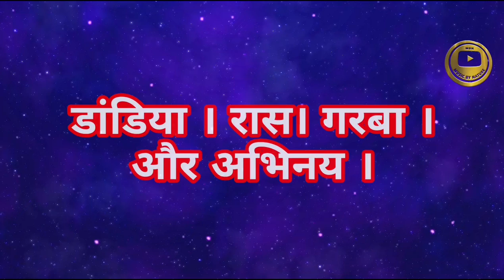Navratri special best Naw Gujarati song kanhaiya morlivala re। popular song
🔹નવરાત્રી 2022 માં તમારું હાર્દિક સ્વાગત છે. 🙏🙏

🔹Tital : નવરાત્રી 2022 નું 1લું નોરતું જામવાડી.

🔹Song : દેશી ઢોલ , મૈયારણ રાસ , મારી સોનાની લાકડી , વ્રજવાડી ઢોલ , મારી પાવાવાળી માત , કિલ્લોલ રાસ , ખમકારી ખોડલ , વનમાં ચાંદલિયો , રણછોડ રંગીલા , મોગલ છેડતા કાળો નાગ , વાલા મીઠી ને માધુરી તારી મોરલી , ખોડીયાર છે જોગમાયા , ખમ્મા ખમ્મા માં ખોડલ , જગમાં તારો જય જય કાર , પાટણ શેર ની પદમણી , રમઝટ કિંજલ દવે રાસ , ઢોલ નગારા વાગ્યા કરે , નંદના લાલા , દ્વારિકા નો નાથ , કુમકુમ ના પગલાં પાડયાં , એક વણઝારી ઝૂલણાં જુલતી તી , સોનાનો ગરબો , વાલમિયા , છટકી રે મારા માખણ ની મતકી , ઢોલી તારો ઢોલ વાગે , છોગળો છેલ તું રાધા હું દેશી , સપને મે રાત મેં આયા , ગણપતિ દેવા , ચાંદલિયો , નવરાત્રી 2022 રાસ ,
વાલા મીઠી ને મધુરી તારી મોરલી રે! ગમતુ નથી ગમતું નથી ગમતું નથી રે મને મહાકાળી વિના ક્યાંય ગમતુ નથી રે ! ખમ્મા ખમ્મા માં ખોડલ ખમ્મા !
અભિનય !
મારા પ્રભુજી ના ના છે પણ દુનીયા ભરનાં રાજા છે ! લટકે હાલી મટકે હાલી મહિયારણ મહિ વેચવા ! નાગા ડુંગરિયે નાગર માં કંકાવટી માં વાહ ભઈ વાહ ! ચપટી ભરી ચોખા ને ઘીનો છે દીવડો ! હે મારી પાવાવાળી માત રાજા પતય ને સમજાવે છે ! હો.. ચાચર ના ચોકમાં માનવી ની મેર છે ! માં તારો દીવડો જાકમ જોળ ! હે રમતો ભમતો જાય આજ માંનો ગરબો રમતો જાય ! હે સોનલ ગરબો મારી રૂપાલા ઈંઢોણી ! એક પરેવડું રે દસમા ને દેવળે  આયુ માંનો જય બોલો ! માં તું પાવાની પટરાણી ભવાની મા કાળકા રે લોલ ! આરાસુર માં અંબા કરે રે કિલોલ કરે રે કીલોલ બોલે ઝીણાં મોર ! દેશી ઢોલ ! હે ઘોડા ગાડી રિક્ષા રિક્ષા માં બેસી આયવા અમે   આશાપુરા માવડી તમે ઘેરે ક્યારે આવશો !

🔹Singer : કિંજલ દવે , કિર્તીદાન ગઢવી , ગીતા રબારી , રાહુલ મહેતા , ફાલ્ગુની પાઠક , અલ્પા પટેલ , હેમંત ચૌહાણ , પાર્થિવ ગોહિલ , ઐશ્વર્યા મજમુદાર , અરવિંદ વેગડા , અતુલ પુરોહિત , દેવાંગ પટેલ , જીગરદાં ગઢવી , અચલ મહેતા , કિર્થી સંગાથીયા , ઓસમાન મીર , ઘનશ્યામ ઝૂલા , ઉમેશ બારોટ , નિલેશ ઠક્કર , પ્રીતિ પીન્કી , આદેશ શ્રીવાસ્તવ , મનીષા સાવલા , દર્શના ગાંધી , હિમાંશુ ત્રિવેદી , કેતુલ ભોજાલ, અર્ચના દવે , અમિષ કમિય , દેવાંગ પટેલ , અનીશ કરિયા, પ્રસાદ કદમ , જયેશ દવે , નિશા બારોટ , દિલેશ જોષી , વર્ષા કુલકર્ણી વગેરે કલાકારો ના ગીતો આવેલ છે આ ભાગ માં

🔹Search :

નવરાત્રી 2022 રાજકોટ
નવરાત્રી 2022 અહમદાબાદ
નવરાત્રી 2022 જૂનાગઢ
નવરાત્રી 2022 સુરત
નવરાત્રી 2022 પોરબંદર
નવરાત્રી 2022 દ્વારિકા
નવરાત્રી 2022 સોમનાથ

ન્યૂ માતાજીના ગરબા 2022
નવરાત્રી 2022 લાઈવ ગરબા
રાજકોટ ગરબા લાઈવ
નવરાત્રી ગોંડલ લાઈવ
2022 ના નવા સોંગ અને ગરબા
નવરાત્રી 2022 નોરતા નંબર 1
જૂના નવરાત્રી સોંગ અને ગરબા

🔹 Suggestion search :

How is Navratri festival celebrated in Veraval?
How is Navratri festival celebrated in Porbandar?
How Navratri festival is celebrated in Bhavnagar ?
How is Navratri festival celebrated in Jamnagar?
How is Navratri festival celebrated in Surat?
How is Navratri festival celebrated in Mumbai?
How do you celebrate Navratri festival in Delhi?
How do you celebrate Navratri festival in Rajkot?
How do you celebrate Navratri in Ahmedabad?
How do you celebrate Navratri festival in Gujarat?

🔹 Request :

ભાઈઓ તથા બહેનો ને જો આ પાર્ટ પસંદ આવ્યો હોય તો વિડિયો ને લાઈક અને શેર કરવા વિનંતી અને ચેનલ ને સબસ્ક્રાઈબ કરવા નું ભૂલશો નહિ જેથી તમને આવા નવા ગરબા નો આનંદ મળતો રહે ધન્યવાદ .